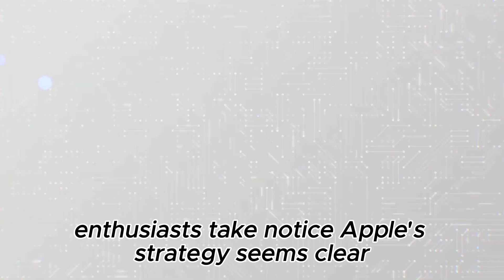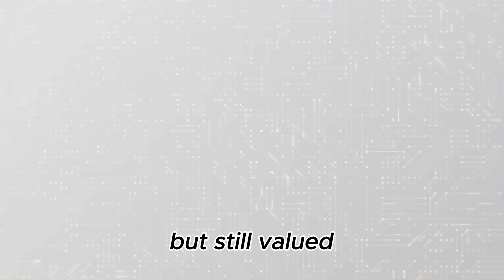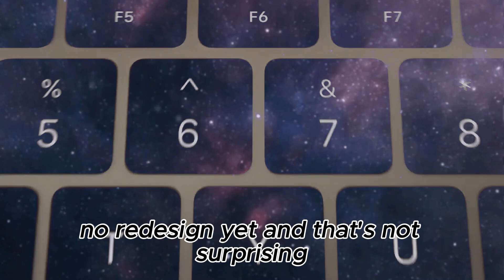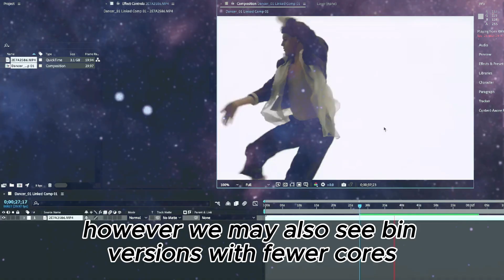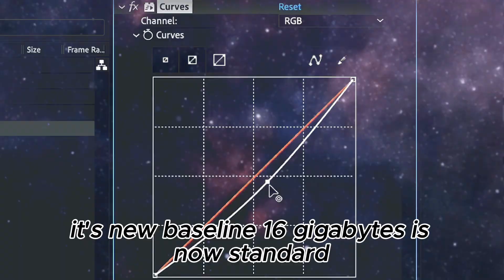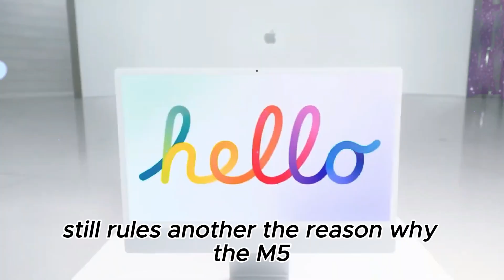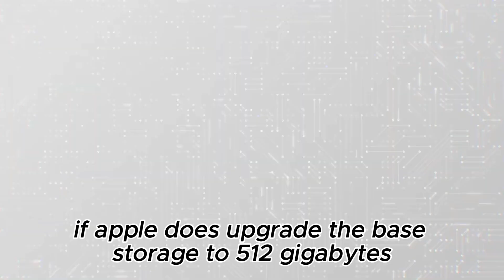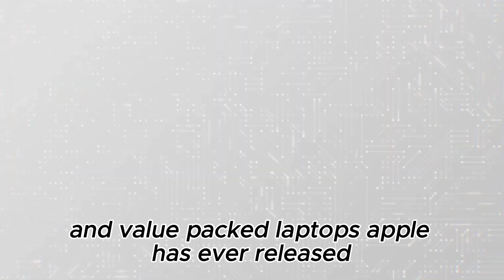OLED MacBook Air M5 IS COMING TO CHANGE EVERYTHING!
Get ready to revolutionize your mobile productivity with the upcoming OLED MacBook Air M5! This game-changing laptop is rumored to bring a stunning OLED display, unprecedented performance, and a design that will leave you breathless. In this video, we'll dive into the latest leaks and rumors surrounding the MacBook Air M5, exploring what this means for Apple fans and the tech industry as a whole. From improved battery life to enhanced color accuracy, we'll cover everything you need to know about this highly anticipated release. So, what can you expect from the OLED MacBook Air M5? Watch to find out!